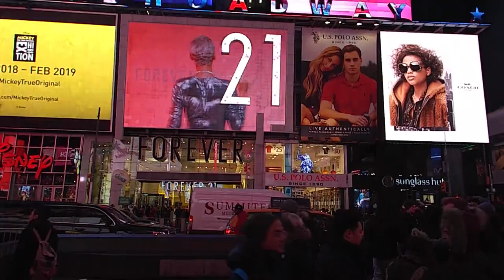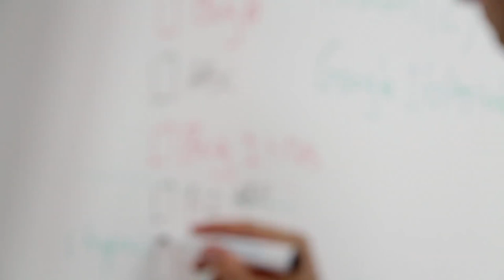LAW SCHOOL - Jordan Peterson